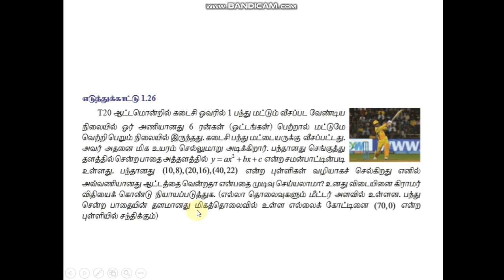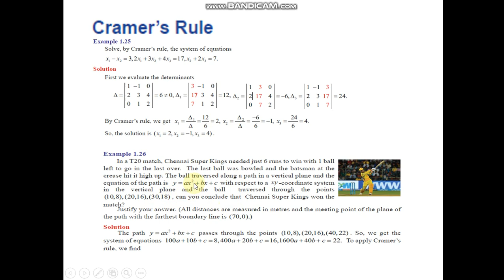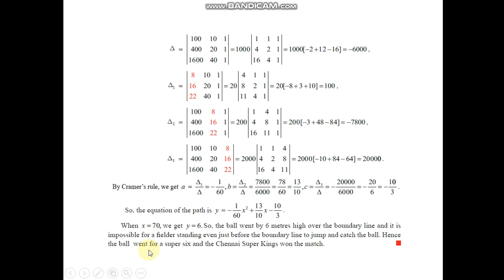Ex1 4 Example1 26